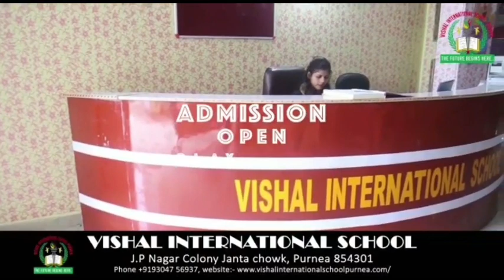अब तक की सबसे बड़ी खबर: 80 लाख के स्मेक के साथ 6 गिरफ्तार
पूर्णिया पुलिस ने स्मेक के अब तक की सबसे बड़ी खेप को पकड़ा है। पकड़ाए स्मेक की कीमत करीब 80 लाख रुपये है।
इस मामले में अंतरराजिये स्मेक तस्कर गिरोह के 5 सदस्य को पुलिस ने गिरफ्तार किया है।
पकड़ाए सभी तस्कर ज्यादातर सहायक खजांची थाना क्षेत्र के सुभाष नगर, सुदिन चौक, घमदाहा और बनमनखी के है।
सभी लोग बंगाल से स्मेक लाकर पूर्णिया के छोटे छोटे बिक्रेताओं को दिया करता था। पुलिस ने इनके पास से 1 किलो 550ग्राम  स्मेक और 2 चार चक्का वाहन बरामद किया है।